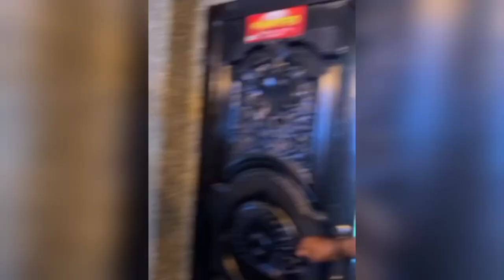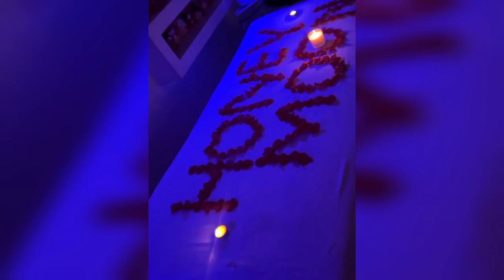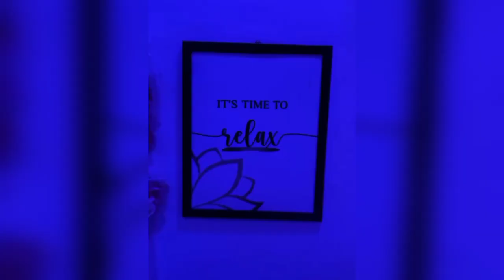How Ekene Umenwa Treated Her Husband On His Birthday